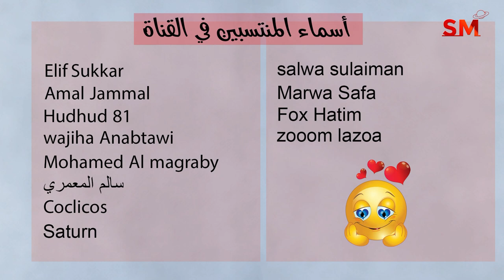توقعات الأبراج و انتقال زحل الى الحوت اليوم الثلاثاء 7 أذار مارس 2023 سعيد مناع